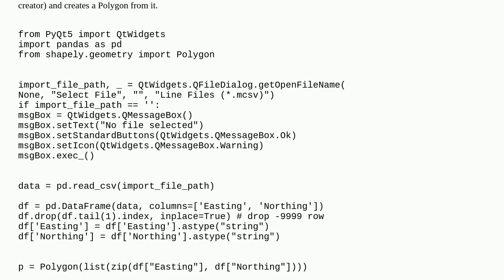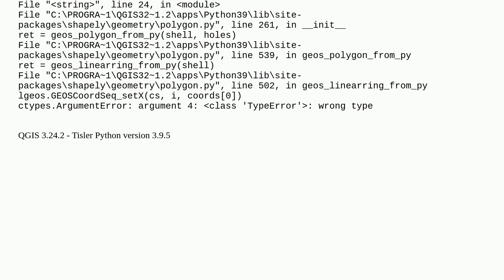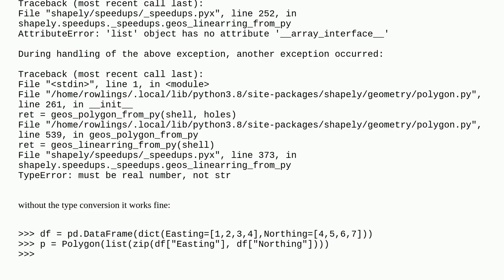Gis: Code works in Python IDE but not in QGIS Python editor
Code works in Python IDE but not in QGIS Python editor

A special thanks goes out to the community

  spyder qgis-3 pyqgis